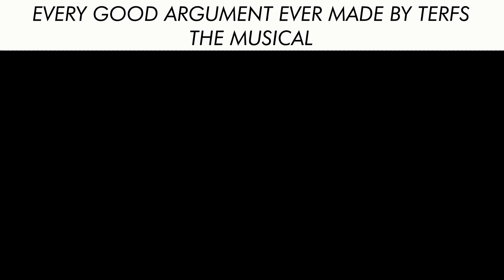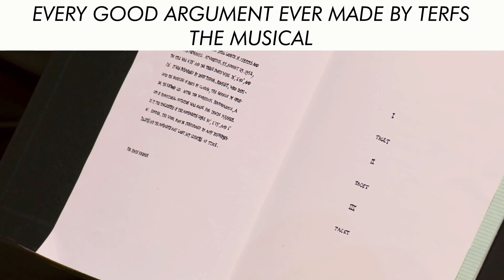Every Good Argument Ever Made By TERFs - The Musical